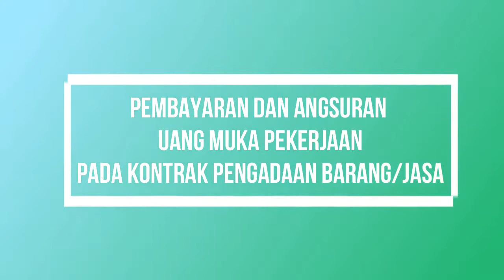Pembayaran dan Angsuran Uang Muka Pekerjaan pada Kontrak PBJ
Dalam kontrak PBJ, siapa saja yang berwenang melakukan pembayaran uang muka dan angsuran atas pekerjaannya?
Temukan jawabannya bersama Bapak Mandar Trisno Hadisaputra, Widyaiswara BDK Makassar, melalui video berikut ini.